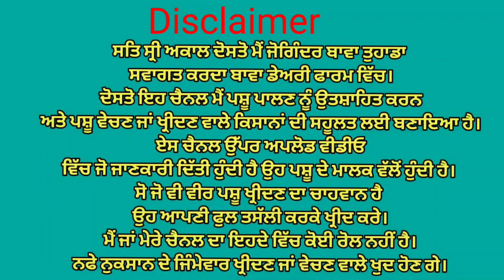ਚਾਰ ਗਾਵਾਂ ਵਿਕਾਉ👌 ਘੱਟ ਰੇਟ😱😱😱 Bawa dairy farm